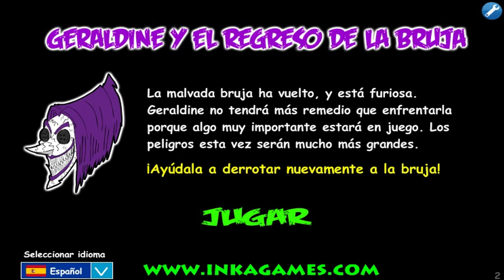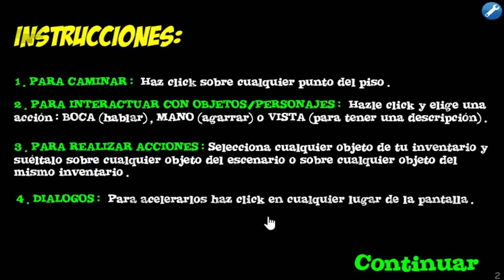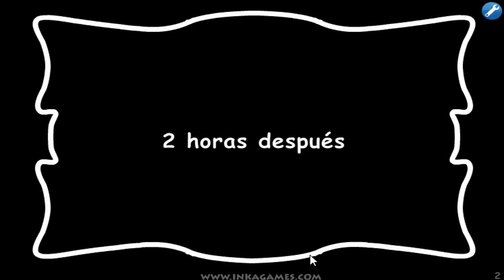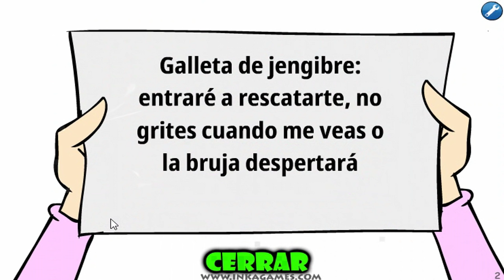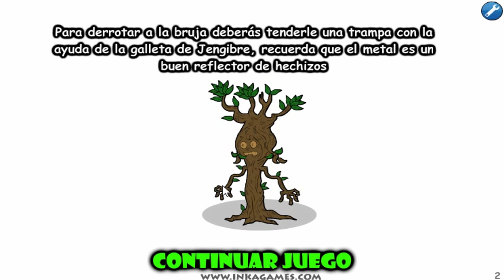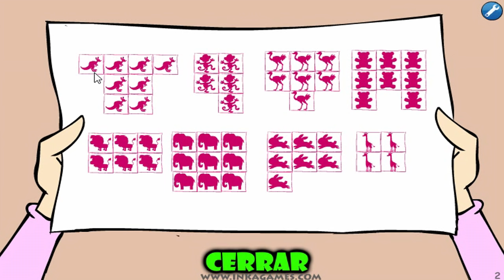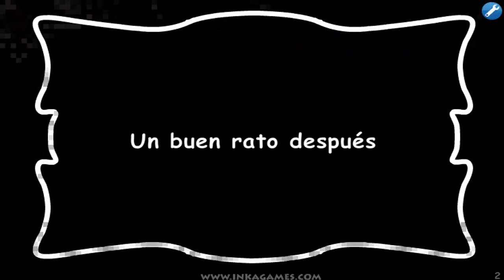Geraldine y el Regreso de la Bruja Saw Game: La bruja es más peligrosa que nunca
Hola mis amores. Por fin, el juego de Geraldine y el Regreso de la Bruja llegó, completo. Y esta vez, con la desaparición de Wybee. La bruja es más malvada que nunca. :(

Aquí mi lista de reproducción con TODOS los juegos de Jig Trap (Saw Game) que existen ➤ MUAKS.